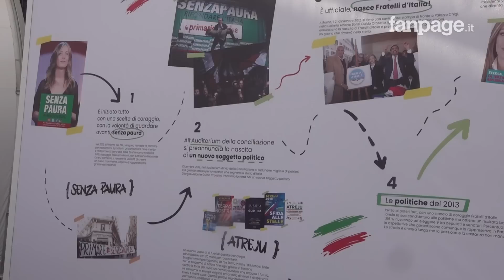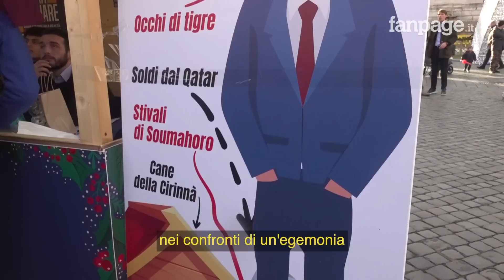Presepi, selfie, rivincite (e fischi per Berlusconi). Meloni festeggia 10 anni di Fratelli d'Italia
Giorgia Meloni ha chiuso con il suo intervento la kermesse organizzata da Fratelli d'Italia a Roma per festeggiare i dieci anni di vita del partito, che partendo nel 2012 dalla scissione interna al Pdl guidato da Berlusconi, è arrivato a conquistare la guida del Paese. In prima fila, tutti i vertici  di Fdi, dal presidente del Senato La Russa ai fedelissimi della premier, la cosiddetta generazione Atreju. Oltre alla politica, nel corso della manifestazione c'è stato ampio spazio anche per respirare l'atmosfera natalizia, tra presepi viventi, alberi e Babbo Natale. Ma, pur nel clima di festa, Meloni e i suoi ministri hanno dovuto fare i conti con i problemi e le difficoltà che il governo è chiamato ad affrontare. Ecco il videoracconto dell'evento